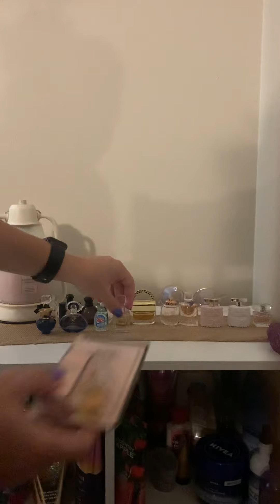Mini perfume bottle collection.